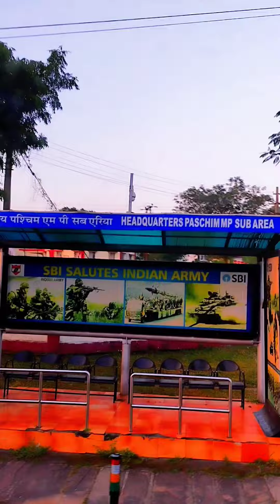33 SSB bhopal⚔️ full vlog amazing moment ❤🤘🔥